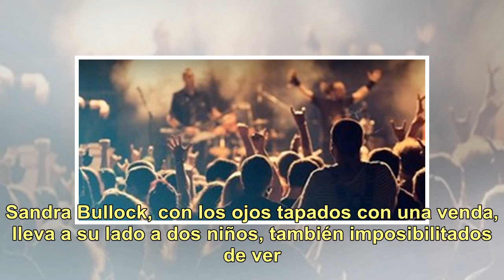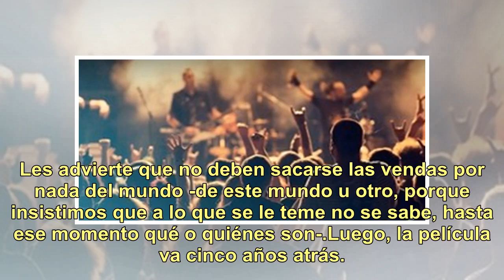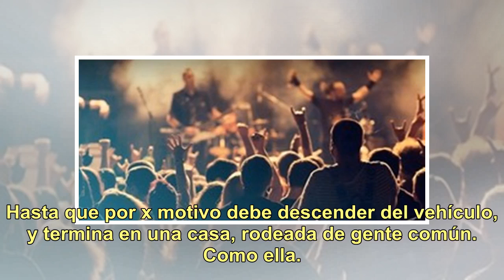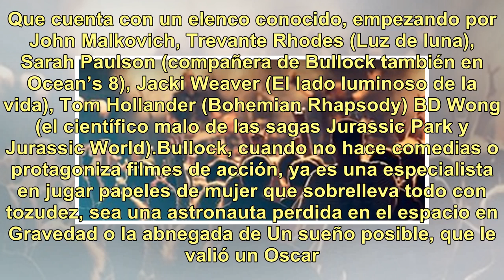Crítica de "Bird Box", por Netflix: Apocalypse Now (y hace 5 años)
El adelanto, el trailer de Bird Box es algo más que prometedor. Sandra Bullock, con los ojos tapados con una venda, lleva a su lado a dos niños, también imposibilitados de ver. Caminan temerosos por un bosque. No sabemos lo que acecha, pero comprendemos o intuimos que sí debe ser aterrorizante. Ahor...